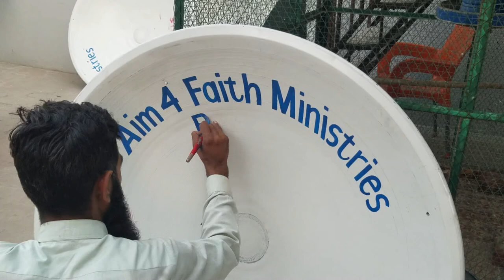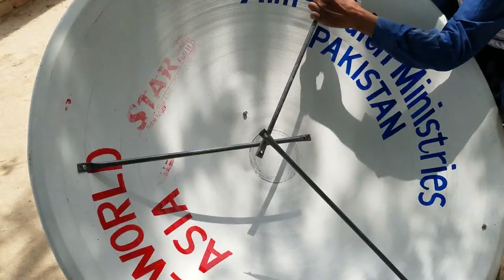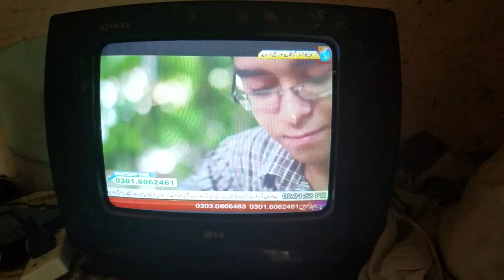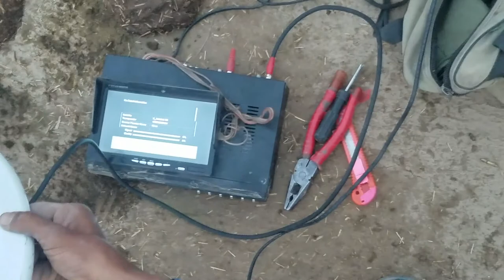Free dish installation | Loveworld Asia | Aim4Faith Ministries | Radio LIFE